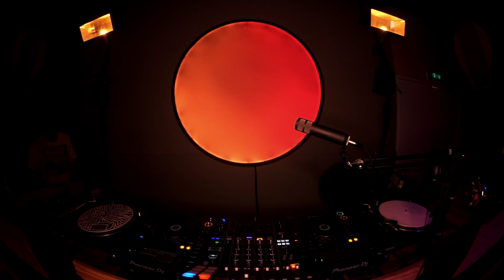RRFM • Loch Ness w/ Margie • 28-06-23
Streaming from Amsterdam's Radio Radio: this is RRFM.NL w/ Margie for Loch Ness